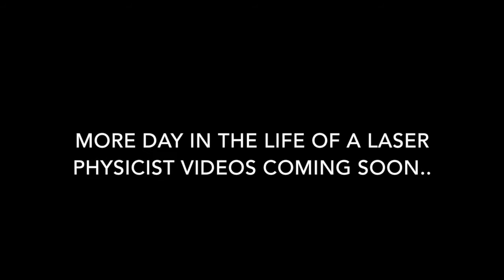Day In The Life Of A Laser Physicist | Part 1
Part 1 of my 'Day In The Life Of A Laser Physicist' series here on YouTube

I'm currently working at SLAC National Accelerator Laboratory where I'm building a system to characterise laser pulses at the Matter in Extreme Conditions experimental hutch.